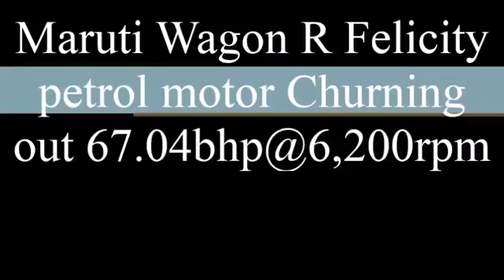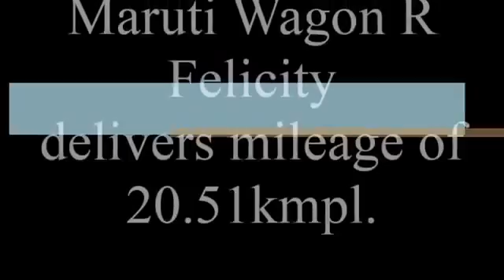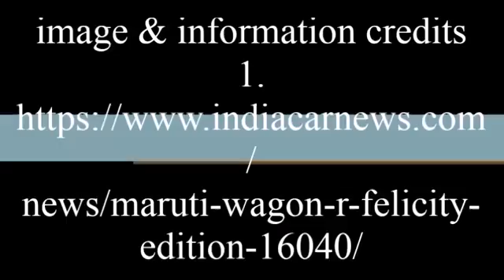Maruti Suzuki Wagnor R Felicity Edition With All Interior and Exterior Specifications